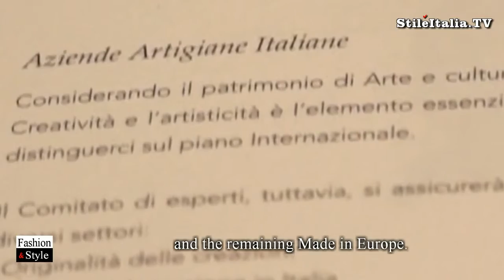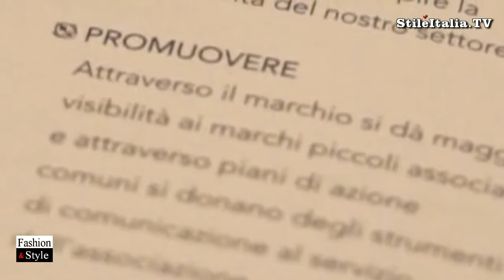Итальянская парфюмерия для женщин Caterina De Medici Stefania Giannino Italian Fashion